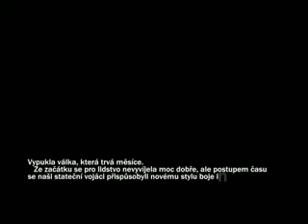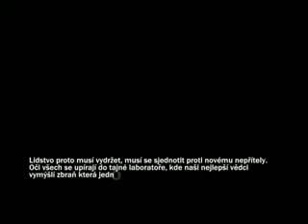Horrystudio - Přišli z hvězd - teaser trailer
snad to bude sci-fi